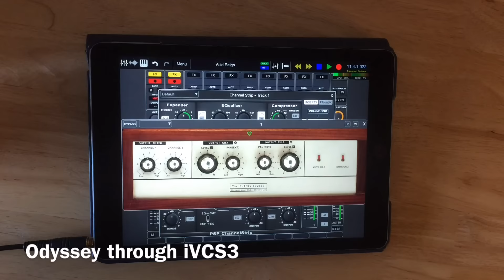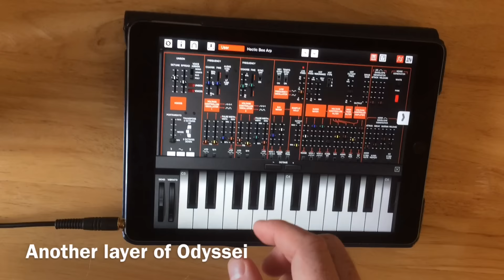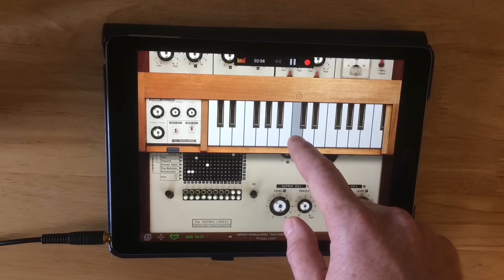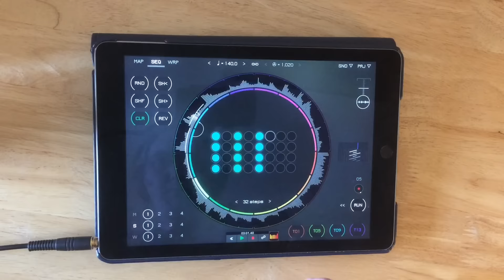70s Synths & Amen Breaks on iPad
15 years ago it probably would have cost upwards of $15,000 to buy the hardware synths needed to make all these sounds. We live in good times. This is just a little jam done on iPad with a bunch of very reasonably priced synth apps:
Odyssei by Korg (Arp Odyssey - 1972)
iVCS3 by Apesoft (EMS VCS3 - 1969)
iMini by Arturia (Minimoog - 1970)

Also used Auria Pro Daw and Sector for the drums
Video also includes preview of iVCS3 Audio Unit (Coming in v2 late 2016) using iVCS3 as an effect unit